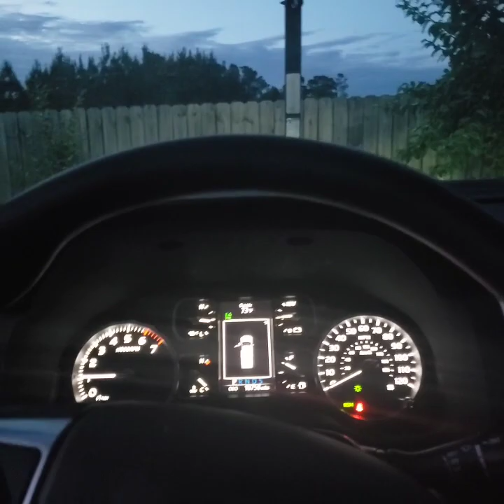ROAD TRIP TO CONROE TX with my kaberks 04252020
conroeTx# Rosbilifeintexas